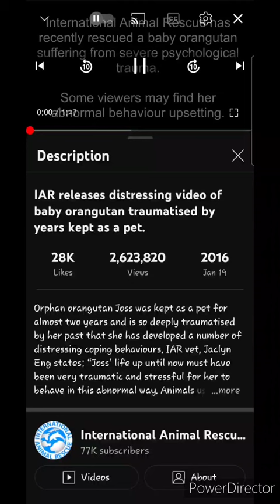Baby Orangutan Kept as "Pet" Completely Isolated and Traumatized 😭